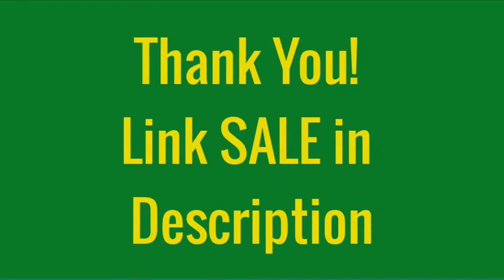Breville BSG600BSS Panini Press Review + Demo 2020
Detail & Price:

* Orther Product Search